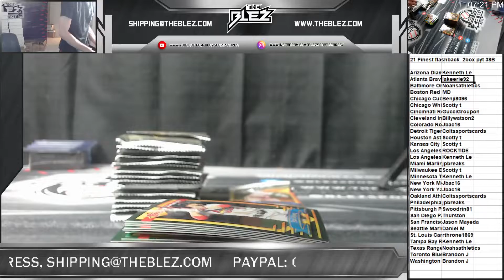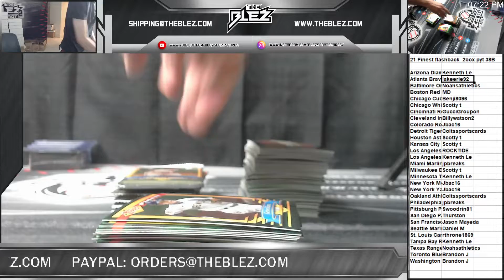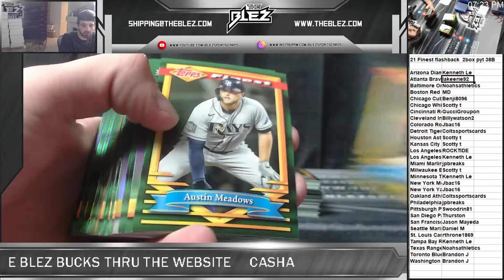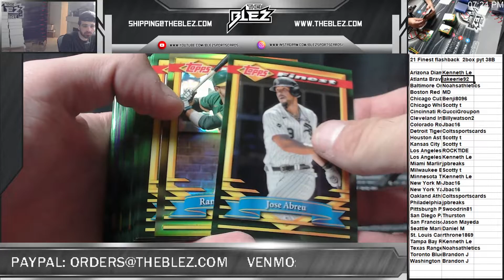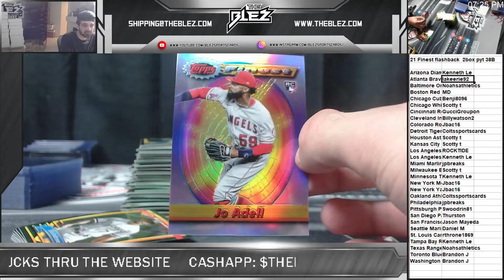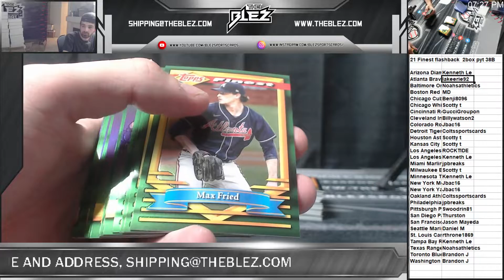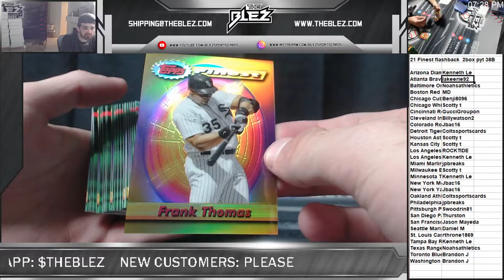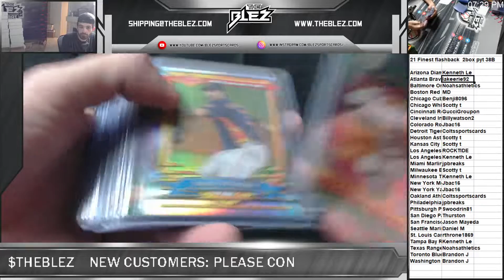2021 finest flashback 2 box pyt 38B